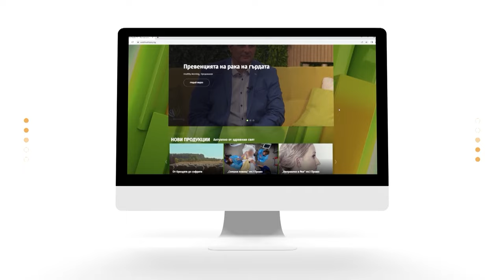„Красотата“ в живота с д-р Камелия Присадашка | Code Health TV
По традиция в Healthy Weekend ви даваме полезни и ценни съвети, срещаме ви с хора, които с успеха и професионализма се вдъхновяват.

В началото на неделното утро, Славена и треньорът Тодор Захариев, ще се погрижат да тонизираме тялото си с поредната доза спортни упражнения.

След загрявката ще заредим тялото си с бърз и лесен шейк, нещото с което започва деня си Виктория Стефан. Тя ще сподели своя опит в грижата за кожата и ще даде полезни съвети как да я поддържаме сияйна и свежа.

„Красотата“ в живота не е само външна, но и в душата.  За естетиката, семейството, постоянното усъвършенства и за възможността да се „изключваш“, ще ни разкаже д-р Камелия Присадашка.